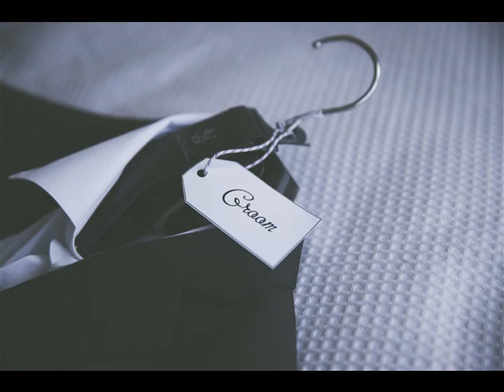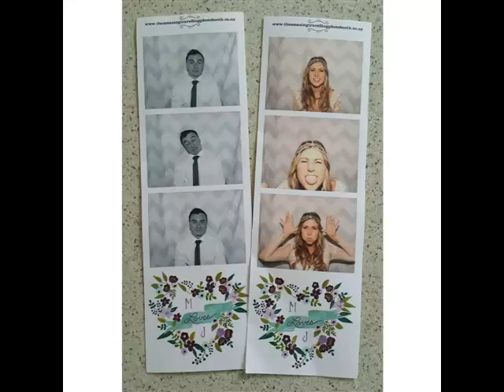Matt and Jess Wedding Pics 7.2.2015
Hi Friends and Family, here are our wedding pics, thanks to Talitha for all of her hard work! Guest photos are still coming :)

Matt and Jess xx